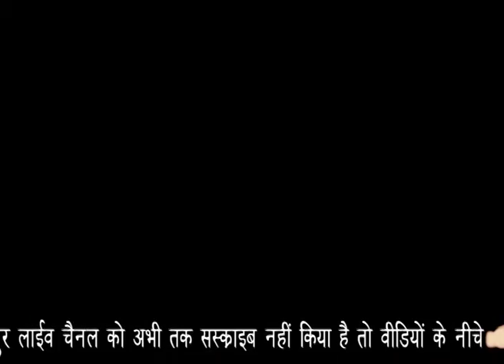Matru Pitru Pujan Divas Celeberated At B R Birla Public School Jodhpur | Jodhpur Live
मातृ पितृ पूजन दिवस के अवसर पर माता पिता को भगवान से मिली एक अमूल्य भेंट बताते हुए विद्यार्थियों को एहसास कराया की वे कितने भाग्यशाली है | सबसे ज्यादा मनोहर दृश्य उस समय था जब विद्यार्थी अपने टीचर्स की आरती ,माल्यार्पण प्रदक्षिणा ,तिलक आदि से पूजन किया | आज के पीढ़ी को अपने माता पिता तथा अपने भारती संस्कृति के  महत्व के बारे में बताया | विद्यार्थियों के साथ टीचर्स ने भी इस मातृ पितृ पूजन का लाभ लिया सभी विद्यार्थियों तथा टीचर्स इस कार्यक्रम से भावविभोर हो गए सभी अपने माता पिता को याद कर के रोंए पड़े |